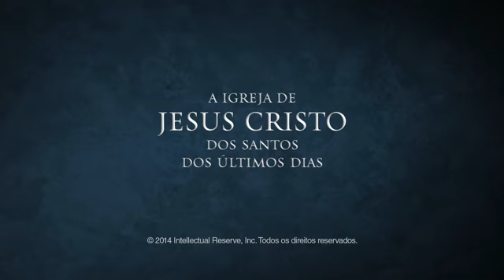Procure onde há menos competição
Saiba mais como o Grupo de Autossuficiência pode te ajudar a conseguir um emprego